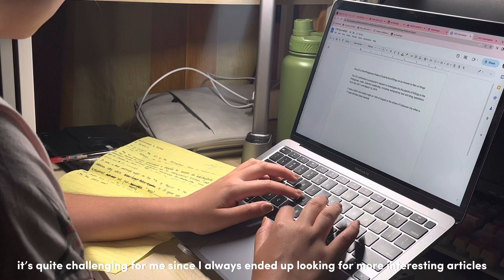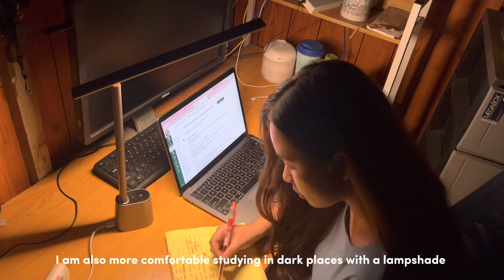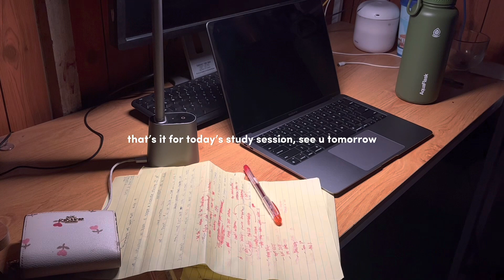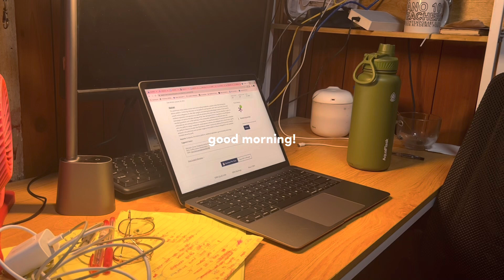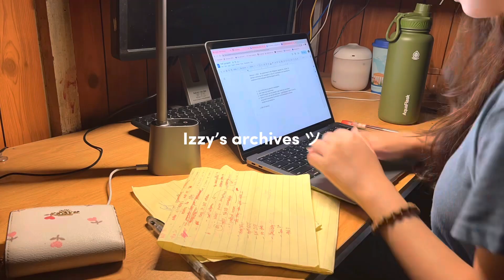STUDY VLOG ツ | studying as an feu shs student 💻, lots of studying, student in the Philippines 🇵🇭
hello, friends!

another study vlog!

sorry for not posting a uni vlog today, i got sick so i took a day off at school. but this is how i study as feu shs student.

to Sir. Sami who made me an aesthetic logo, thank you very much!
if you wish to have an aesthetic logo like mine, email Sir. He is also a great editor for your vlogs!

About me: 🌴🍒🧃
Currently: Grade 12
University: Far Eastern University Manila - SHS
Strand: Humanities and Social Sciences
Age: 18
camera: Iphone 13